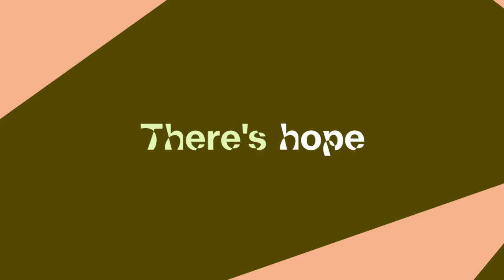Good Trouble Season 5 "Callie Returns" Promo (HD) The Fosters spinoff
The Coterie will be changed forever after Mariana, Evan, and Joaquin attempt to escape Silas’s farm. Davia and Dennis revel in the honeymoon phase of their new relationship. Sumi helps Alice find a new gig.

» Watch Good Trouble Wednesdays at 10pm on Freeform
» Starring: Cierra Ramirez, Maia Mitchell